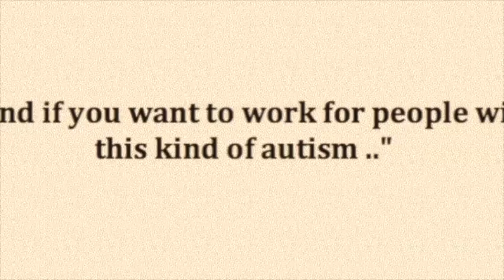Real Autism , No Cows , No Rain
Some volunteers have contributed to make this spot whit small spills , our aim is to help spread correct information on autism.
We want to help dismantle the most insidious stereotypes and present a perspective closer to reality.
To allow that autistic people find identity and recognition in the society that excludes them.
To reflect on standardization practices that make fully functional autistic brains unsuitable for social inclusion.
Author Luisa Di Biagio
With the financial support of :
MARIA LUISA AZZARIO
ROWENA SHTINI
PAVLIN MIRIAI
ANNA LISA D'AMICO
RICCARDO
LAURA CARLUCCIO
SARA ANDREOZZI
SIMONA DI LEO BOATO
RICCARDO RE
ROSALBA VILLA
CATERINA RUSSO
FRANCESCO POLIDORI
SAMANTHA TREZZI
FEDERICA SALVIONI
GIOVANNA LANZAFAME
DANILO PERNINI
ILARIA ILARDO
ORNELLA ILARDO
ROBERTA BAIARDO
FRANCESCA SARZANA
SANDRO CECCHELIN
DANIELA BAIARDO
and more .
THANKS